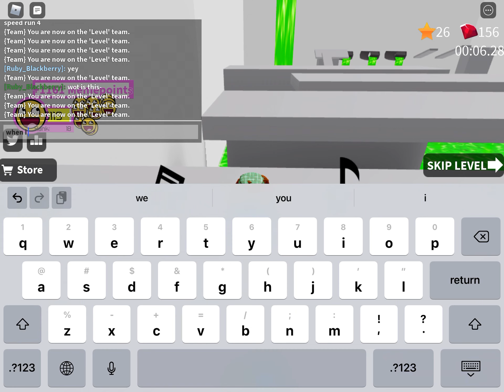me playing speed run 4 but im better